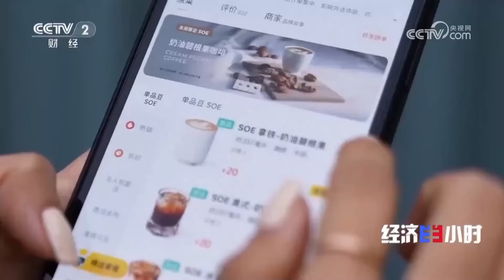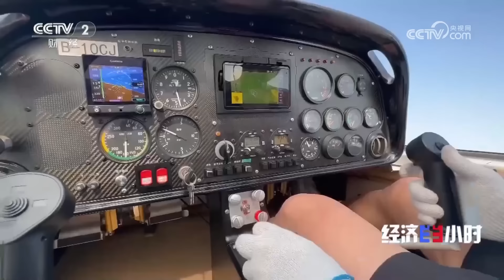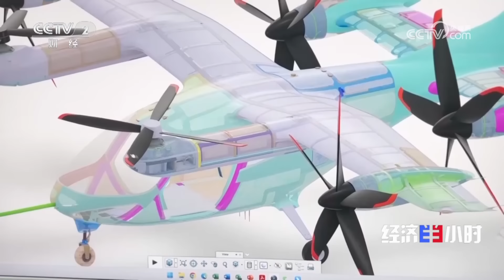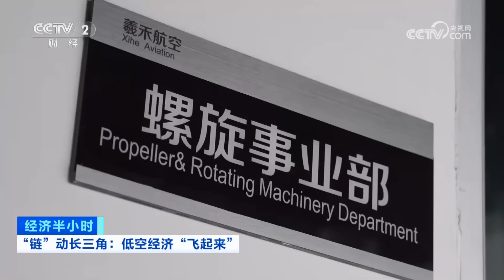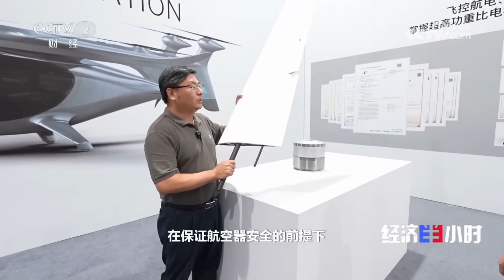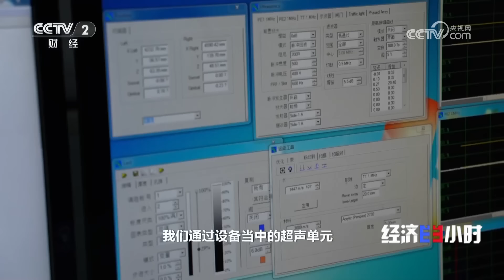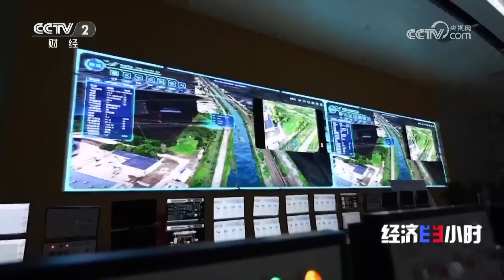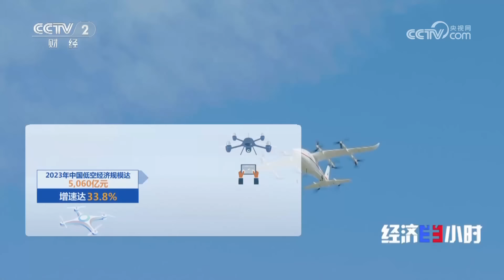从材料到云端，长三角低空经济链全面升级，领航未来航空版图 「经济半小时」20240710 | 财经风云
本期节目主要内容：
俗话说：“要想富，先修路”。低空经济这条在空中开辟出的新发展之路，已经成为全球主要经济体角逐的新领域、新赛道。在国家政策推动、巨大市场规模等多重因素叠加下，长三角三省一市密集入局，抢抓低空经济“风口”。